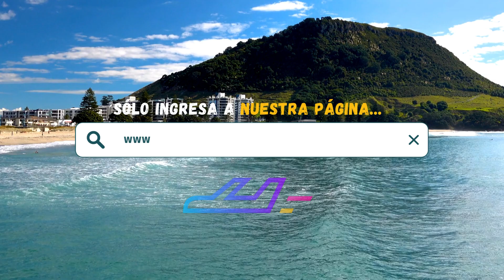Hotel Meliá Puerto Vallarta (Puerto Vallarta) | TripAdventour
Reserva ahora tu estancia en Hotel Meliá Puerto Vallarta, Puerto Vallarta, Jalisco 🇲🇽